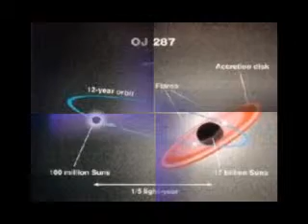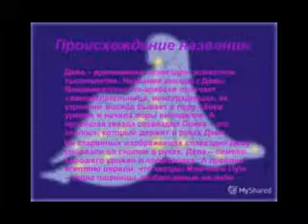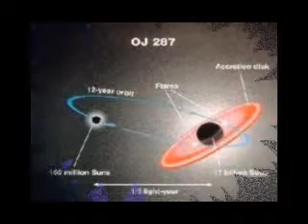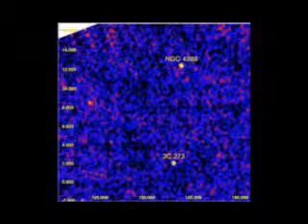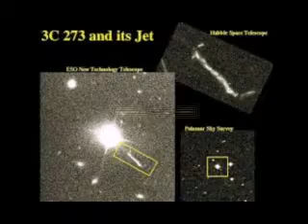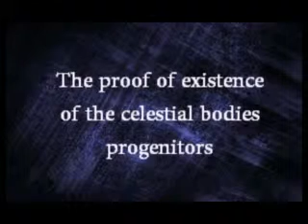12 - Djwhal Khul - Astrology - The proof of existence of the Сentral Body of the Universe